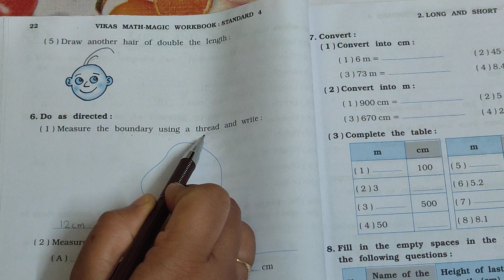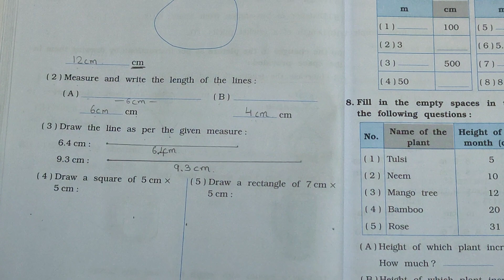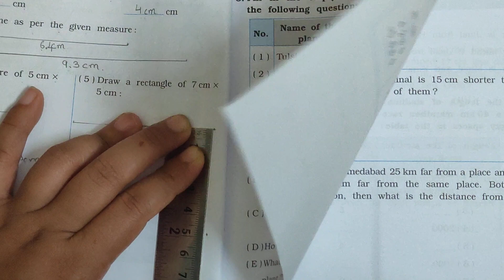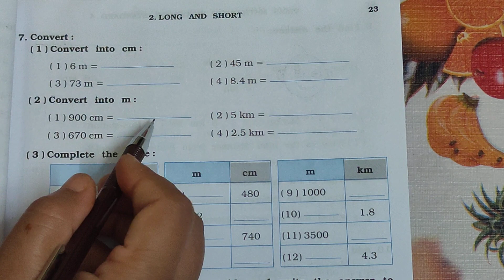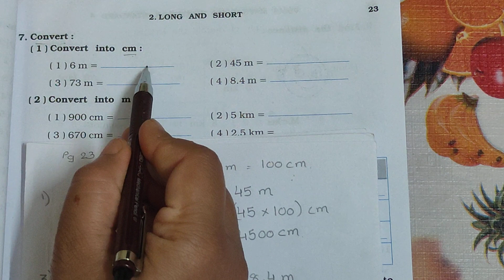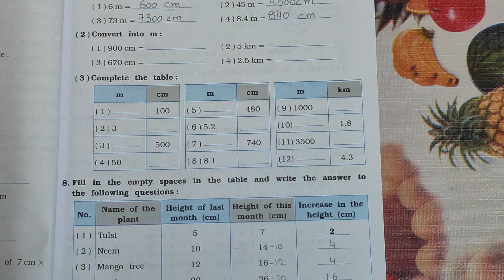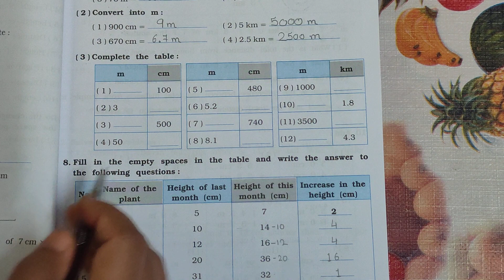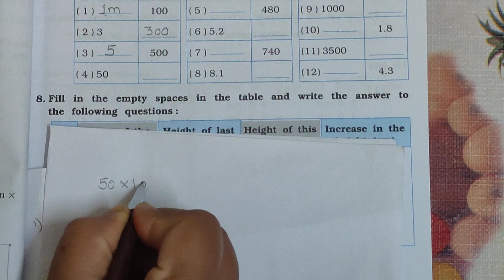4th standard || Math Magic || chapter 2 || part 2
4th standard math magic